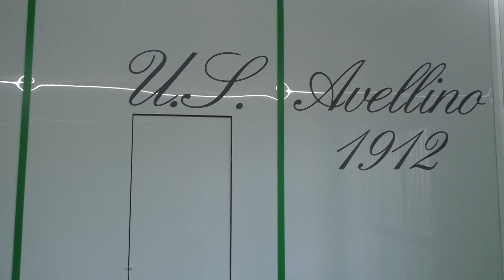Partenio - Lombardi, è lotta contro il tempo per il Catania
In mattinata è arrivato l'ok della Commissione di Vigilanza sui Pubblici Spettacoli, che ha visitato il Partenio - Lombardi per verificare impianto di videosorveglianza e tornelli. Per la sistemazione delle linee del terreno di gioco si potrebbe partire prima del 19 agosto per chiudere i lavori in tempo utile per l'esordio in campionto contro il Catania